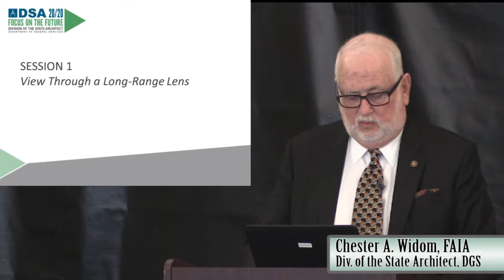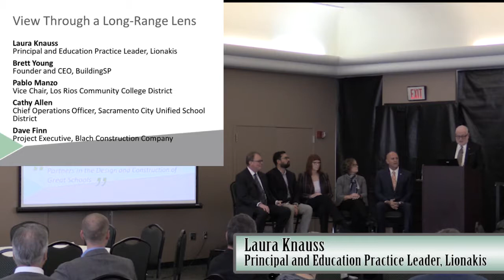DSA2020 S1 Overview Thru A Long Range Lens Final